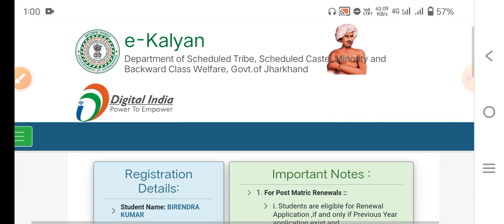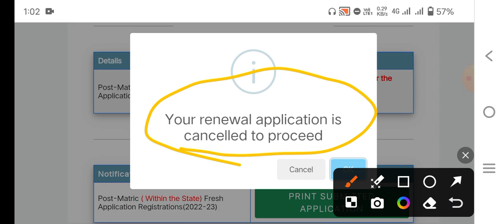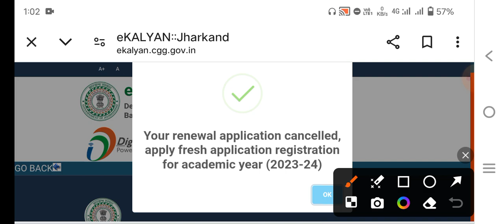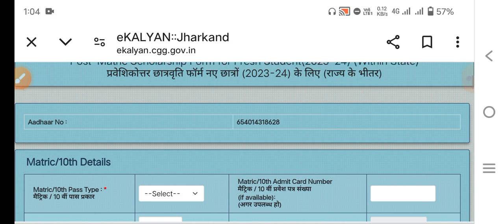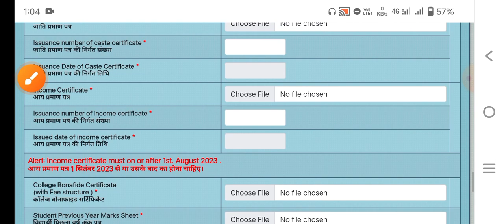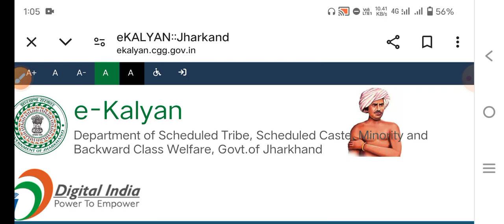ekalyan scholarship form me college change कैसे करें? | Ekalyan renewal new update|vkpracticals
hello friends in today's video we are going to talk about how to change our college details in our Kalyan scholarship form 2023 to 24.

e kalvan 2023-24ekalyan scholarship form online apply 2024|ekalyan form online kaise kare 2023-24|vkpracticalsE kalyan Renewal kaise kare | ekalyan scholarship form renewal kaise kare 2024|ekalyan updatee kalyan renewal kaise
kare 2024
e kalyan renewal kaise
kare 2023
e kalyan renewal
kare
kare 2023-24
e kalyan renewal 2024
jharkhand
e kalyan college renewal
kaise karee Kalyan Renewal Kaisa kare 2024 ||e
Kalyan form Renewal kaise kare |e
Kalyan form fill up 2024
e Kalyan Scholarship online apply
2024 | e Kalyan form kaise bhare | e
ekalyan Scholarship 2023 apply kaise
kare | eKalyan Scholarship 2022-23
Online Apply |e Kalyan 2023
ekalyan Scholarship 2023 apply kaiseEkalyan form fillup kaise kare 2024|ekalyan form kaise bhare|ekalyan scholarship form online 2023-24ekalyan renewal में क्या क्या लग रहा है? | Ekalyan Renewal me kya kya lg rha hai |ekalyan 23-24Ekalyan scholarship status check kaise kare |ekalyan status check 2023-24|vkpracticalse kalyan
e-kalyan
ekalyan 2022-23
ict academy
e kalyan new 2022-23
e kalyan payment kab milega 2022-23
e kalyan scholarship 2022-23
e kalyan payment 2022-23e kalyan payment,e kalyan
ict academy ,ekalyan 2022-23
e kalyan scholar"
2022-23
kab tak aayegaict academy nsp, ict academy
2022-23 jharkhand
2022-23
iharkhand scholarship
ekalvan 2022-23e-Kalyan Scholarship Status kaise
Check kare 2023 | ekalyan Scholarship
Scholarship Status Option
e-Kalyan Scholarship Last Date
Extended 2023 | E-kalyan lmportant
Updates 2022ekalyan renewal kaise kare 2024|e kalyan Renewal kaise kare 2023|ekalyan form kaise bhare |ekalyanHeKaya_reTEwar
arkhande Kalyan Renewal Kaisa kare 2024 |
e Kalyan form Renewal kaise kare | e
2024 | e Kalyan form kaise bhare|e
Online Apply Le Kalvan 2023